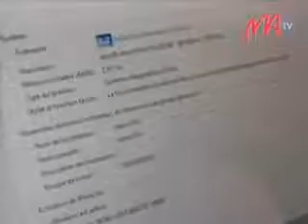11 ELITE GSM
Tao aorianan'ny famoahana ny laptop ELITE Computer izay vokarin'ny orinasa ELITE GSM dia efa maro ireo liana tamin'izany. Porofony, efa maro sahady ireo nanao famandrihana ary androany no nandraisan'izy ireo ny vokatra.